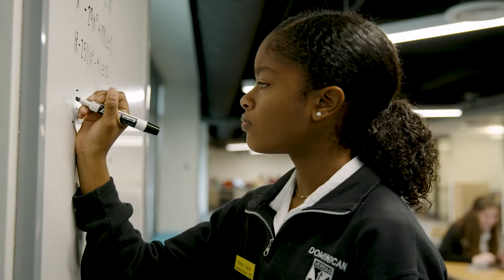Experience Dominican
For 160 years, St. Mary’s Dominican High School has been an outstanding educational institution for young women in New Orleans, but it is also so much more. Dominican is a place for strong leaders, dedicated servers, and curious learners. Dominican students develop not only academically, but also spiritually and socially. Dominican students reach the highest level of academic achievement, grow in their faith, make lifelong friendships, and experience the power of service to others. St. Mary’s Dominican High School prepares young women for college, builds self-confidence in its students, and sets them on a path for lifelong success.